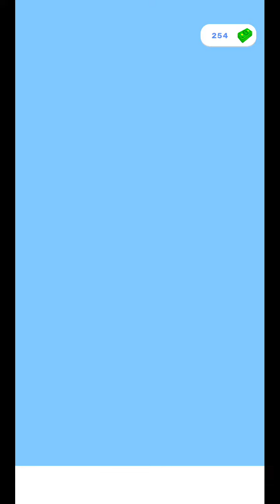Coffee Stack MAX LEVEL 🌈🌆 Gameplay All Levels Walkthrough iOS, Android New Game